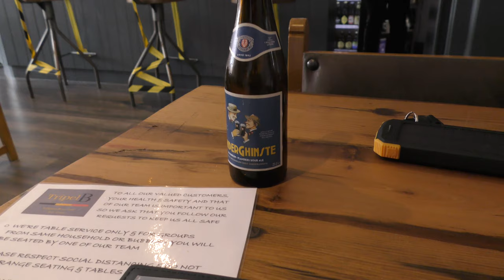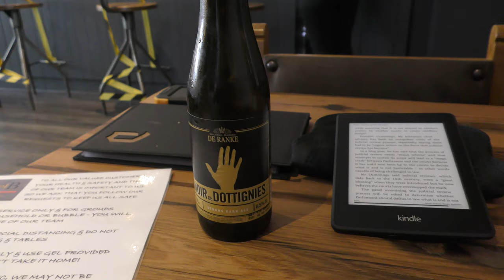Swans, Spoons and Flanders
Out of lockdown but I had to go to England to got to Spoons, Science eh? All very sensible in Wetherspoons and it was good to be back. The TrinpleB Belgian Beer Cafe was a real find and Hoplords was as Awesome as ever, Fine Ales but the Premier Inn WiFi was even more poor than usual.